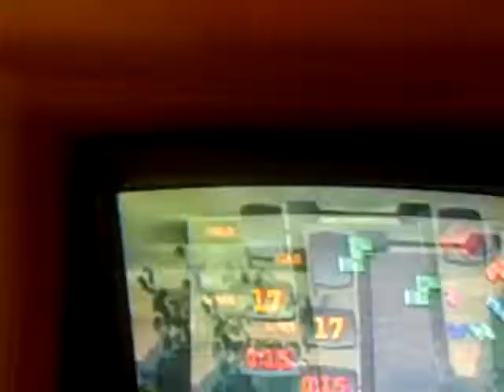Tetris Worlds Gameplay (GameCube)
My first attempt at filming this went into disaster when my stand fell over and I lost the footage. Anyway, this is the better/final version of this gameplay video. P.S. I just bought this last Friday at a flee market in Ohio.